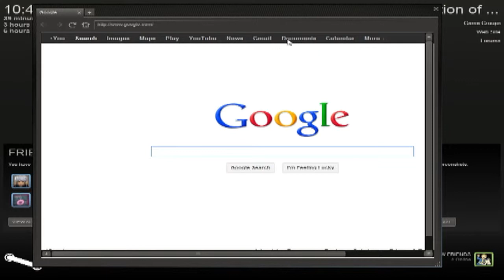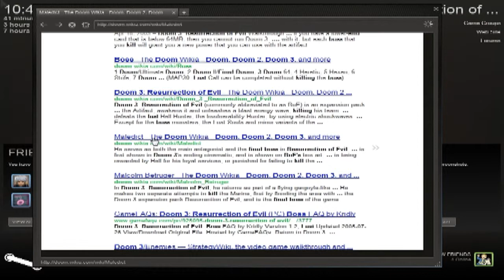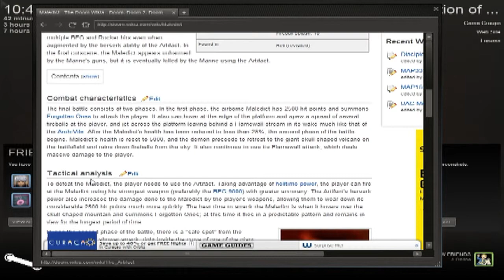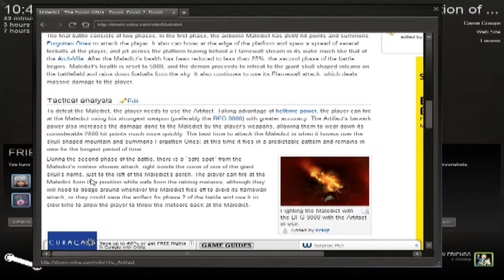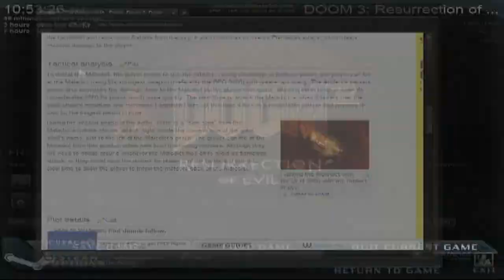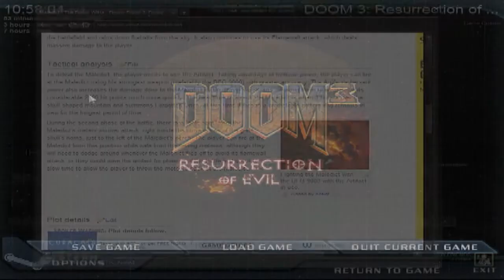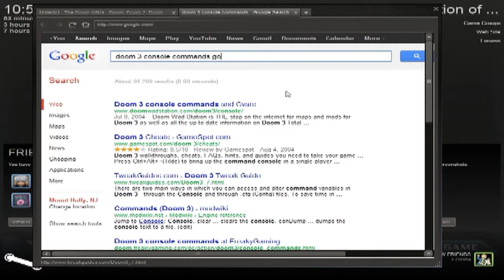Doom 3 Resurrection of Evil Playthrough; Part 8; Finale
RESURRECTION! OF! EVIL! The expansion for Doom 3. Hard ass boss fight... FUUU